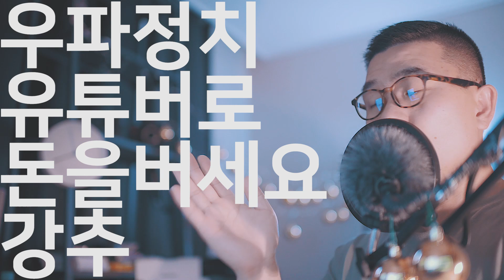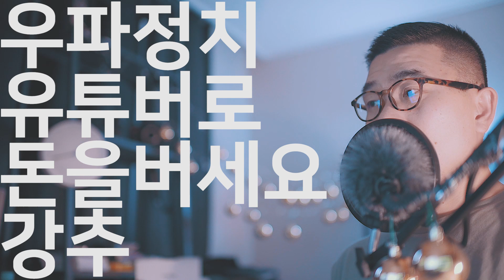우파정치 유튜버로 여러분도 돈을 버세요.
하고 싶은 말하고 돈을 벌 수 있다니 얼마나 행복한가요?